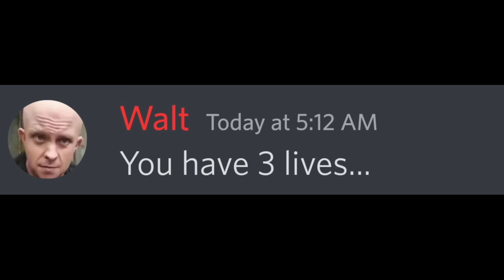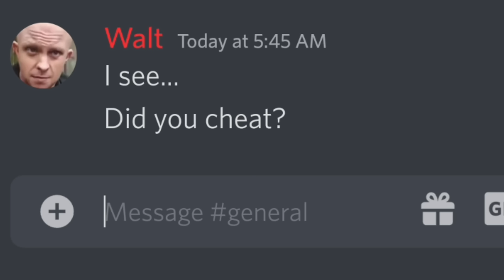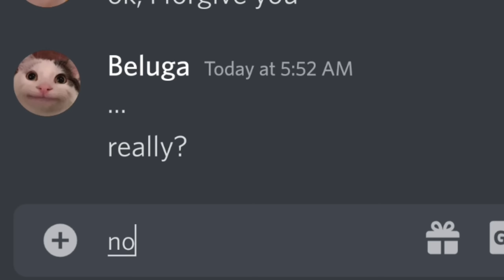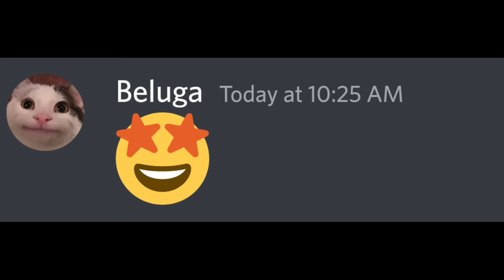When Autocorrect Saves Your life...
Look how autocorrect saves beluga from getting destroyed and destroys belu-mom's life.

Note: I am not Beluga, I simply use his characters to make similar type of discord skits. Here's his official channel